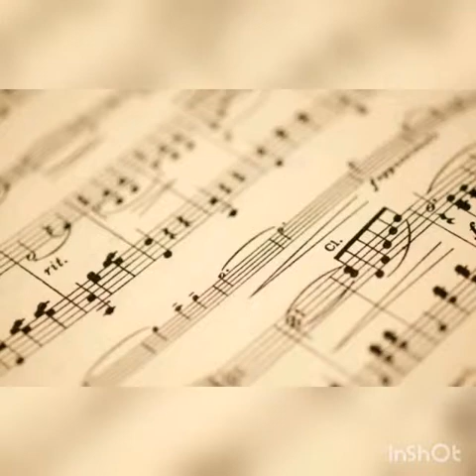Kumbia latina Nunca en domingo cintalapa chiapas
Cintalapa chiapas